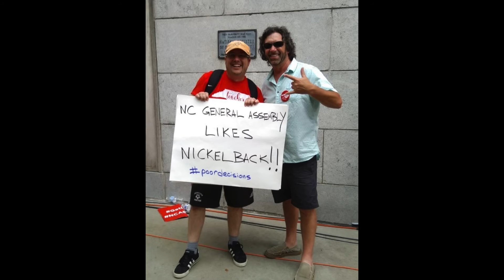Pastor Eric Marshburn's Farewell Slideshow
The past several years at The EDGE Church have seen many come and go, and many changes.  Here's a great visual of the changes we've gone through, as a church. We're sad to see you go but excited about where you're going and love the footprints you left behind.